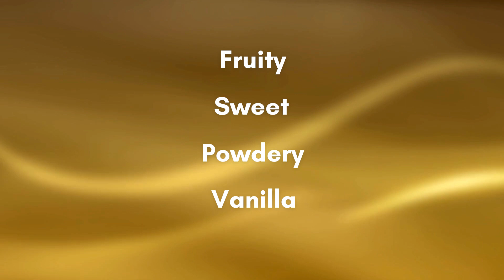Unboxing Anniversario by Pantheon Roma Parfums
Unboxing Anniversario by Pantheon Roma Parfums. Fragrance notes are Strawberry, Peach, Coconut, Saffron, Rose, Jasmine, Orchid, Heliotrope, Patchouli, Gayo, Sandalwood, Musk, Vanilla, and Agar Wood.